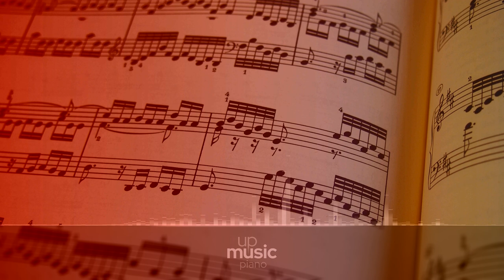Piano Concerto No. 4 in G Major, Op. 58 - II. Andante con moto, European Archive ∙ upmusic ∙ piano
Beethoven Piano Concerto no. 4 in G major, Op. 58

Ludwig van Beethovenwrote his Piano Concerto no. 4 in G major in 1805, though no manuscript survives. It was first played by Beethoven himself in 1807 in a private performance: the public premiere was in 1808 -again with the composer as the soloist- as part of an extense program, which included the premieres of the Choral Fantasia, the Fifth Symphony, and the Sixth Symphony. The piece was long neglected after this, until it was revived by Felix Mendelssohn in 1836. Today, the work is widely performed and recorded, and is considered to be one of the central works of the piano concerto literature.

Difficulty Level: hard
Average Duration: 34min
Composer: Ludwig van Beethoven
Form: Concerto
Key: G Major
Instrument: Piano and orchestra
Period: Romantic